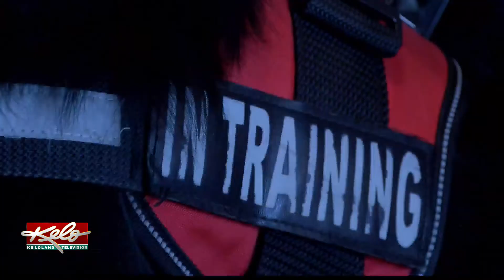PREVIEW: Students in training